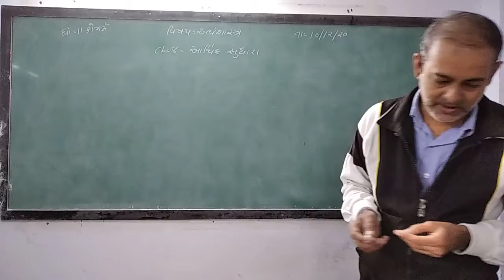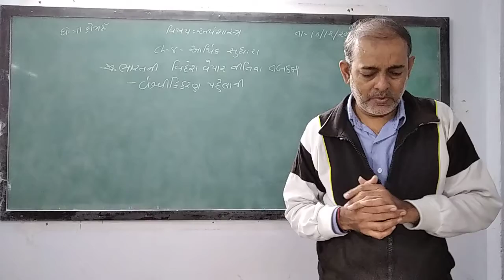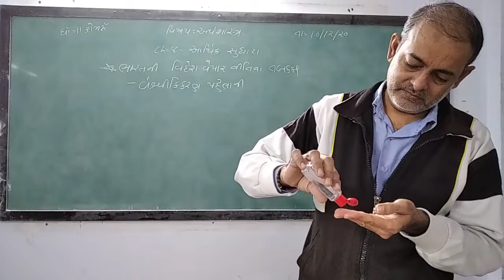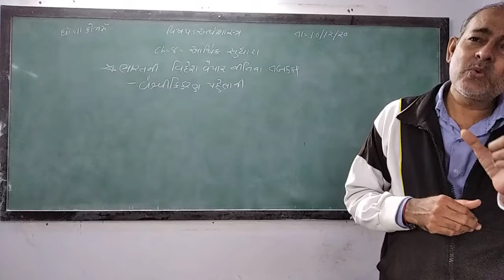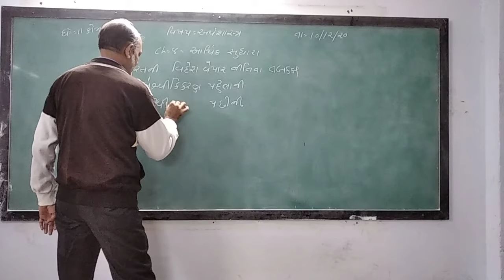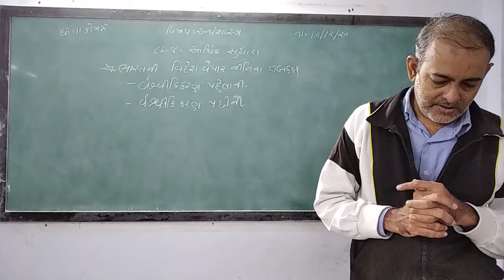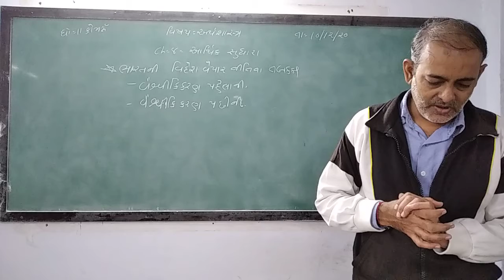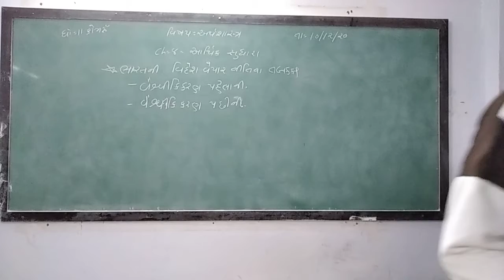GUJ MED STD 11 SUB ECO CH 8 P 5